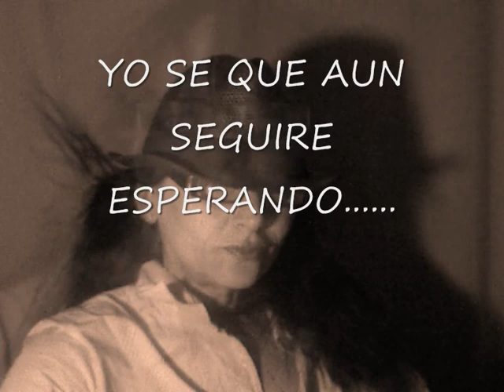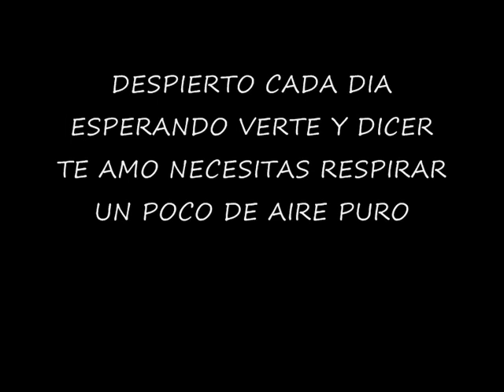Energia de Amar